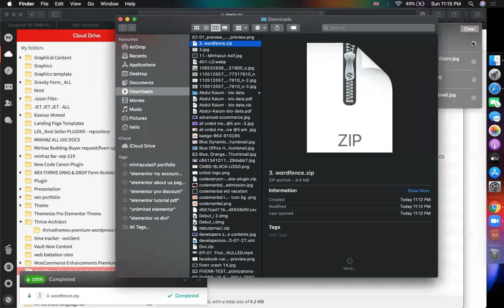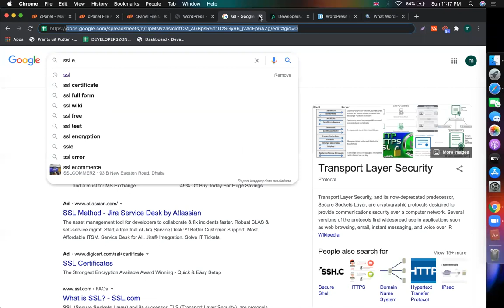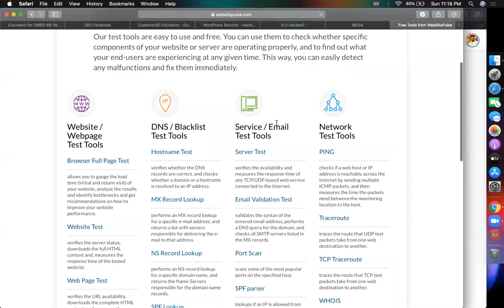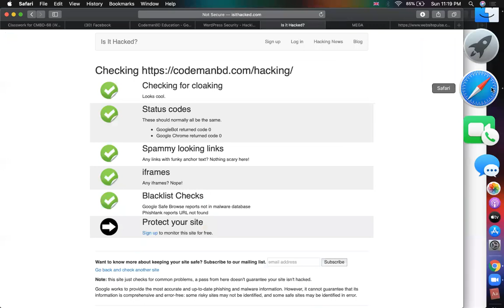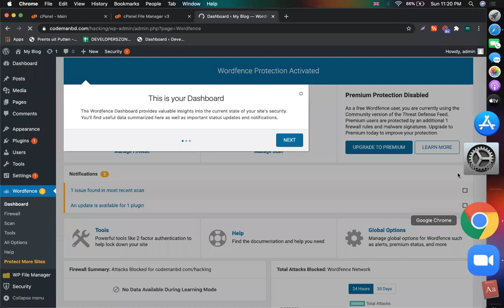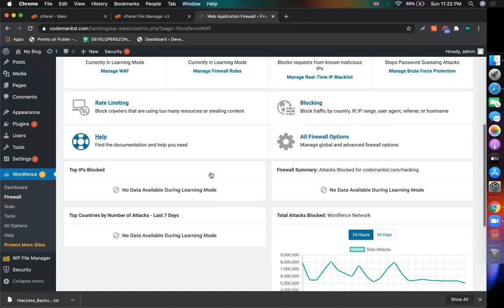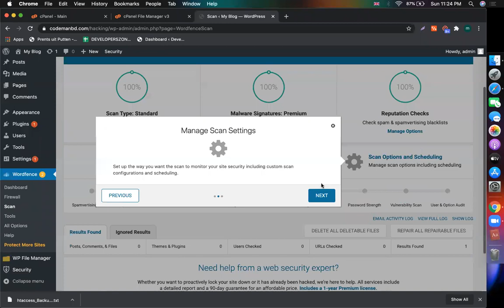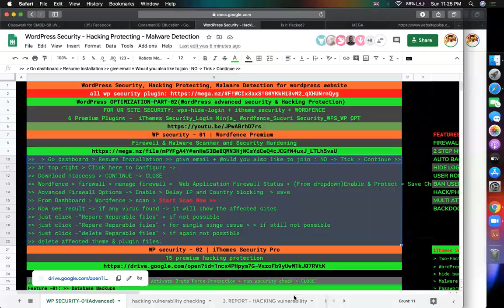web & wordpress security (how hackers hack a site & vulnerability & secure site(CMBD-66/68)- Part04